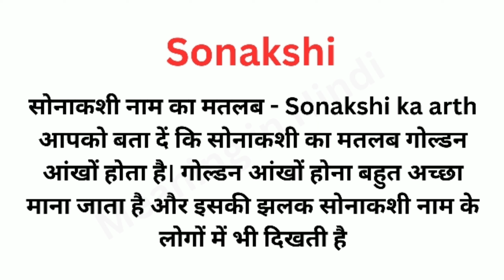Sonakshi Meaning in Hindi/Sonakshi का अर्थ या मतलब क्या होता है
Sonakshi meaning in Hindi
Sonakshi का अर्थ या मतलब क्या होता है
Sonakshi Matlab kya Hota hai
Sonakshi Hindi Meaning.